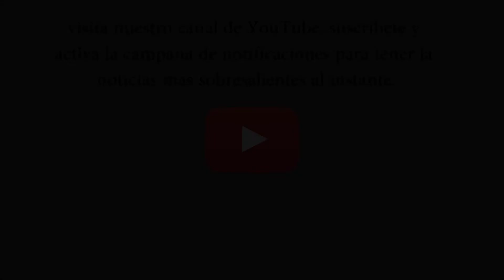ENTREVISTA OSCAR ALMARAZ SMER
No te pierdas detalle de nada, entérate de las noticias mas recientes al instante suscribiendote y activando la campana de notificaciones, también puedes seguirnos en todas nuestras redes sociales donde te llevamos la información mas sobresaliente.